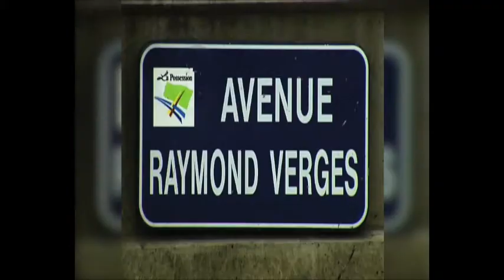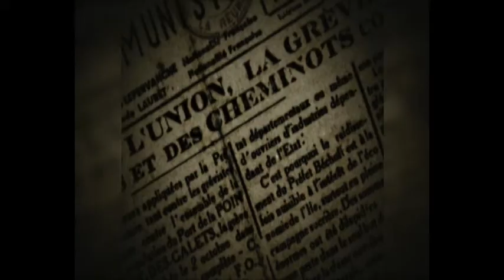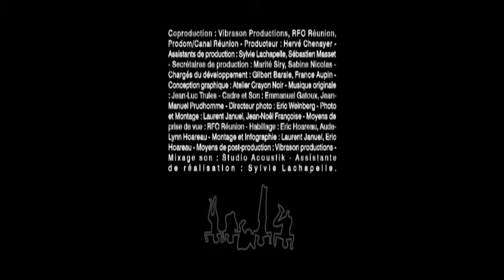Ti Somin - Raymond Verges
L’émission Ti Somin est présentée par 974TV, la chaîne du Conseil Général.

Ti somin nous emmène à la rencontre de l’histoire de la Réunion. Quelques minutes suffisent pour peindre le portrait des personnes qui ont marqué la Réunion, et dont les rues, bâtiments, écoles portent aujourd’hui leurs noms.